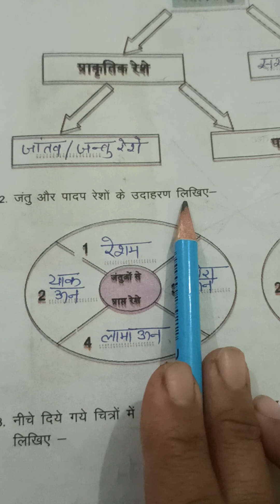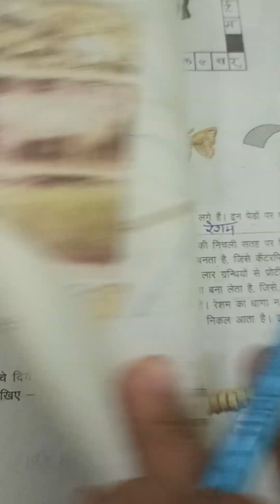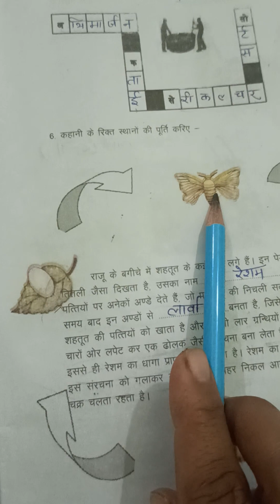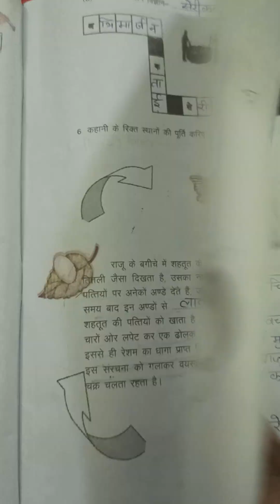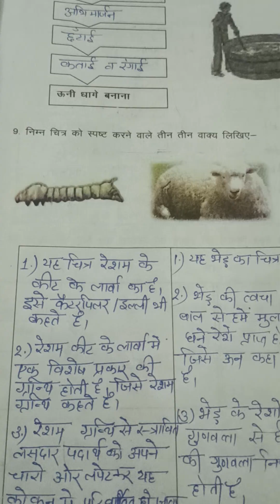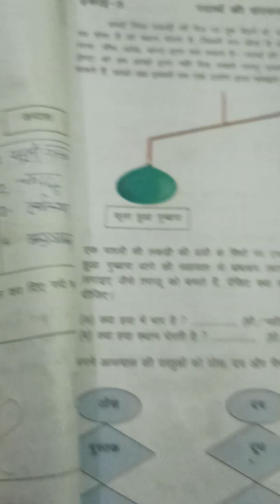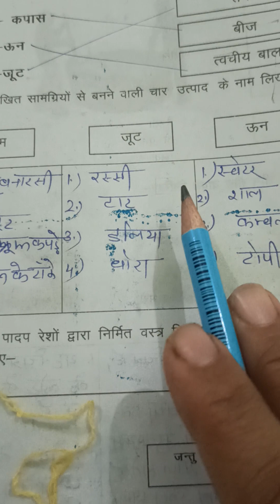विज्ञान भारती अभ्यास कार्य पुस्तिका कक्षा 7|इकाई 2 रेशों से वस्त्र तक